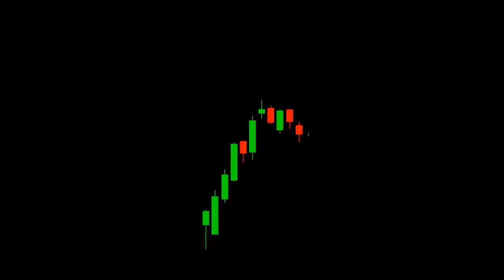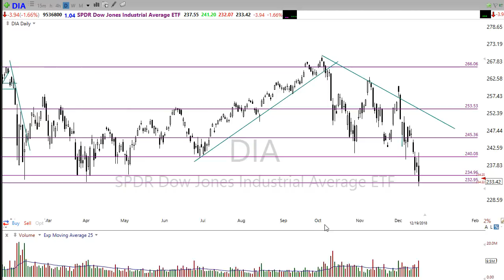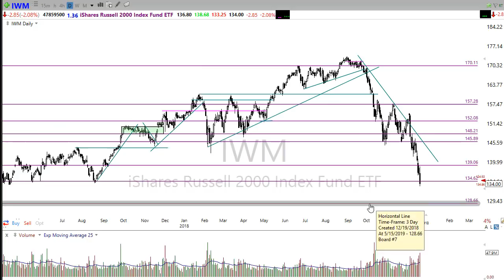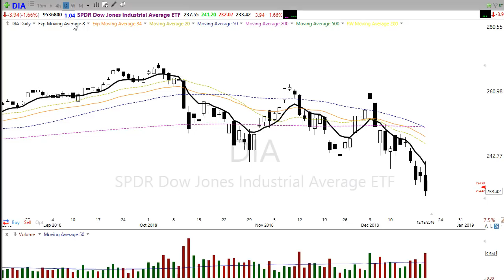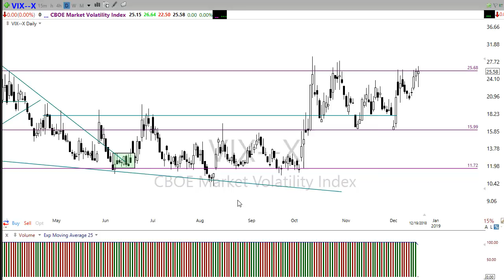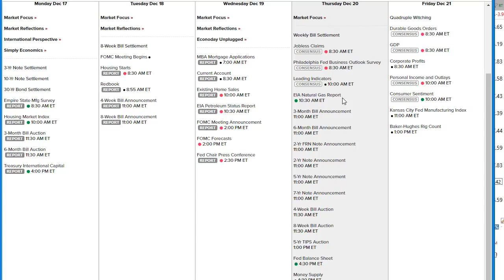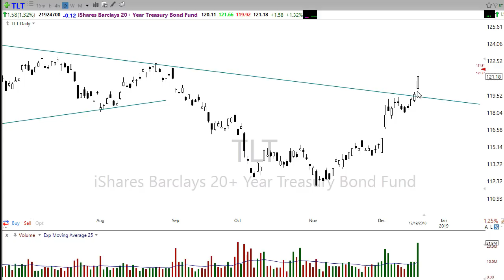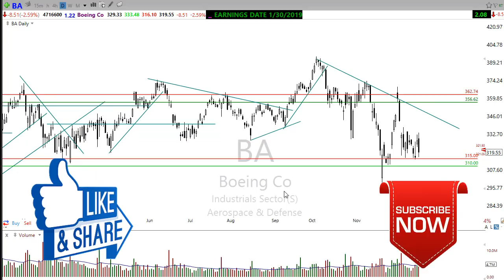Morning Market Prep | Stock & Options Trading | 12-20-18